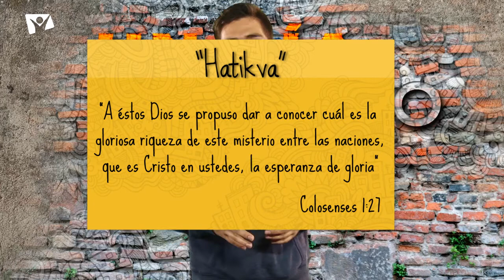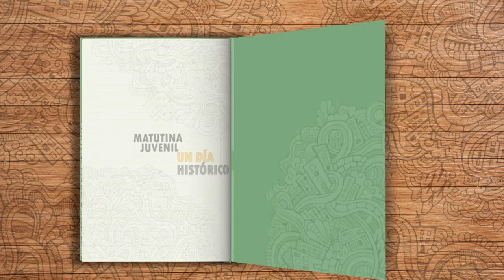Un día histórico - 14 Agosto - “Hatikva”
“A éstos Dios se propuso dar a conocer cuál es la gloriosa riqueza de este misterio entre las naciones, que es Cristo en ustedes, la esperanza de gloria” (Colosenses1:27, NVI).